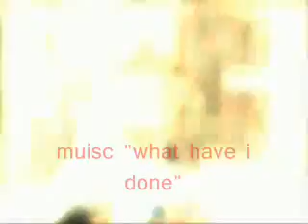call of duty 4 on harden walkthrough part 15